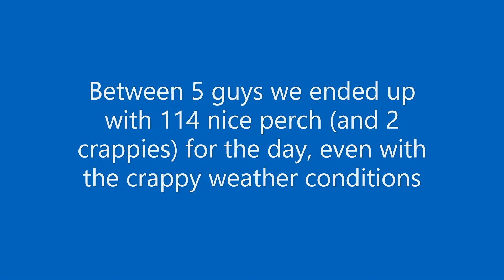Ice fishing trip to NW WI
Our annual ice fishing trip to Northwestern WI between the holidays; Christmas and New Years. We were on two different lakes but the ice and weather conditions were really not in our favor.
The first lake we were on had about 2"s of ice then 2-4"s of slush beneath that, then about another 2-3"s of ice under that which made for some pretty sloppy conditions. The next lake we fished was much better. It had probably 5-7"s of ice, until it rained! On Sunday when we went back out there was so much pressure on the bottom of the lake that it was causing air bubbles to continuously rise up that affected the fish. We only caught 10 fish on Sunday and decide to head home first thing Monday morning to try and beat the snow storm. It was a challenging ride home but we made it safely and without any issues.
Hopefully next year will be better.
Three years ago was my first time up there and in the 4 days we were up there it NEVER went above 0 degrees (most mornings it was -20* below zero), but it was some of the best fishing ever!